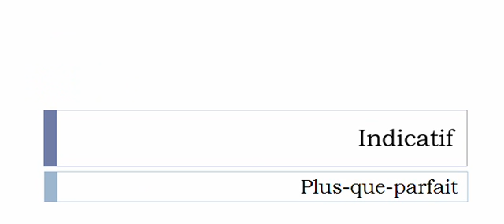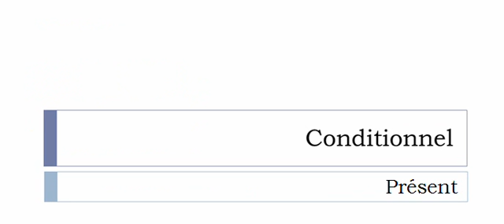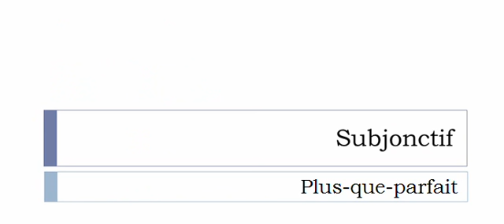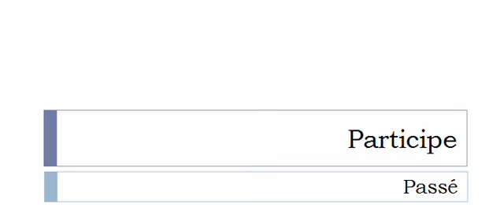Conjugaison visuelle # Verbe = Cocher =